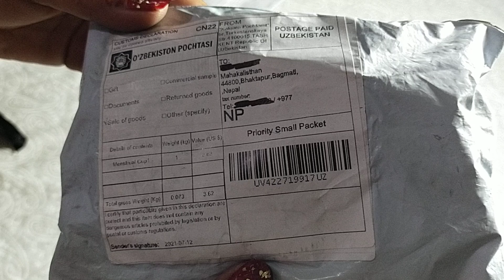Aliexpress Unboxing(4)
Aliexpress Unboxing